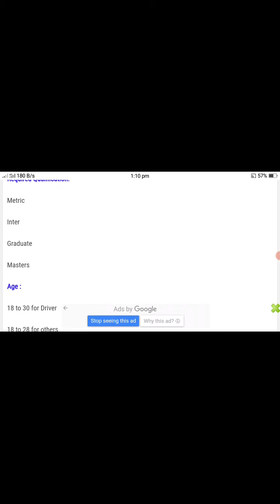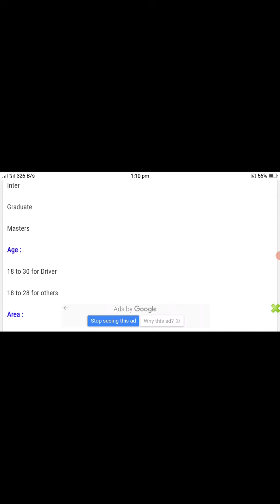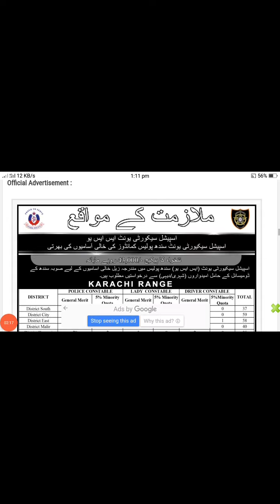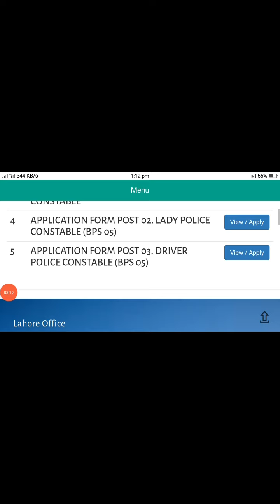Special Security Unit SSU Jobs || SSU Jobs 2021 Pakistan SSU Jobs Online Apply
(358 Vacancies

SSU Special  Security Unity is a very cooperative  and professional  Sector in pakistan,

Website ki link Sb sy nichy h 👇👇

Shoping krny k liye Visit kryn.

Service Shoes Jobs In Pakistan ki Link

Is link py click kr k phr ap nyApply Now k buton py click krna h to govt ki orignal website open ho jaye gi 👇👇

10000 ka Target pora krwa dyn plzz

Allah Hafiz,,